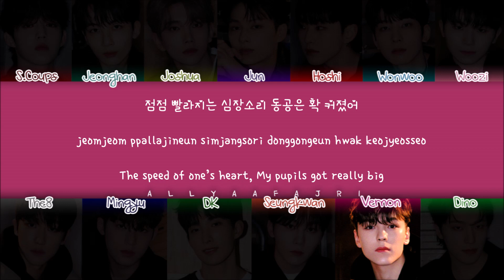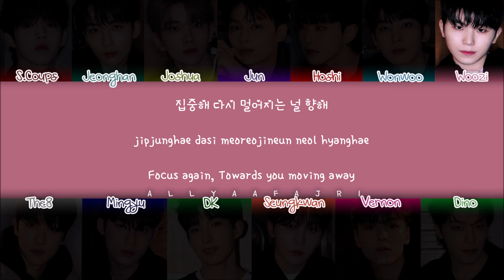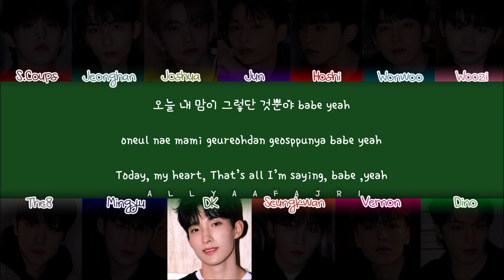How Would SEVENTEEN Sing HOLY MOLY by IVE? [HAN/ROM/ENG LYRICS]